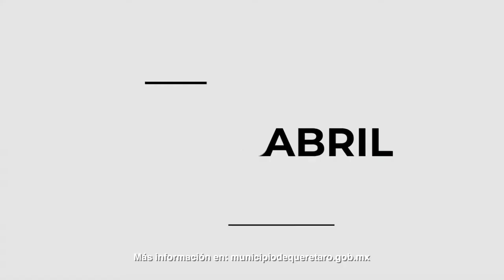MEJOR SPOT GUBERNAMENTAL EN REDES SOCIALES. (PyMA)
PIEZA: Querétaro Experimental, Festival Internacional
NOMINADO: Dante Aguilar, Coordinador General de Comunicación Social del Municipio de Querétaro